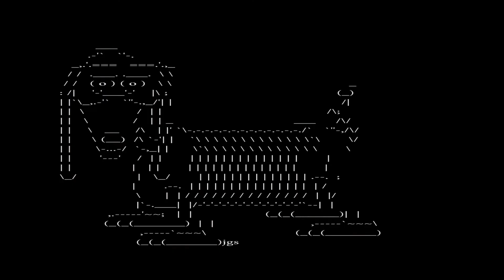How To Get a Job Out of College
If you like this video, feel free to Like! If you want more videos like this, we would appreciate a subscription!